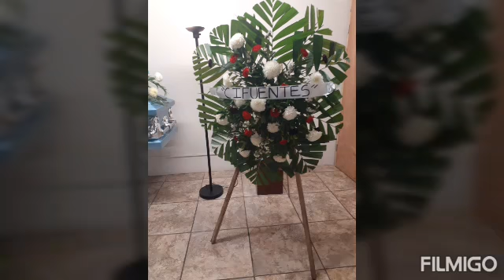El ultimo adios patricio cifuentes 2